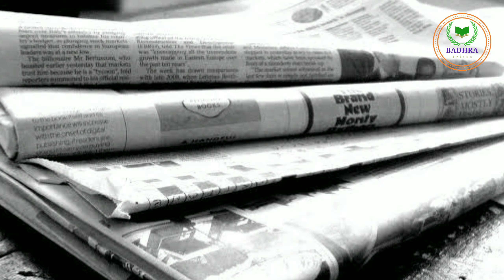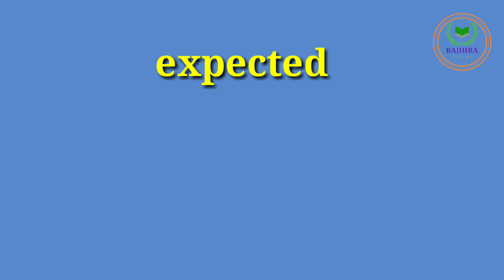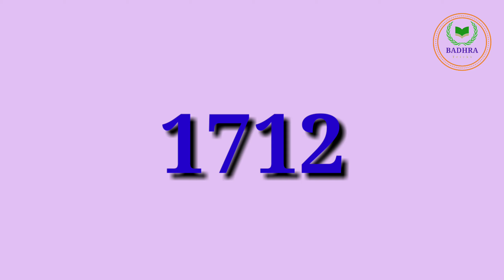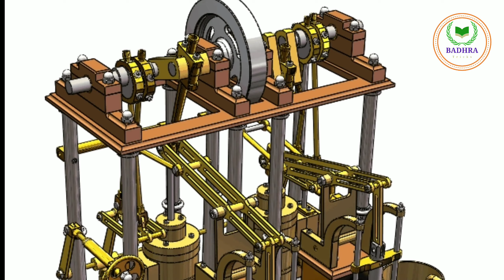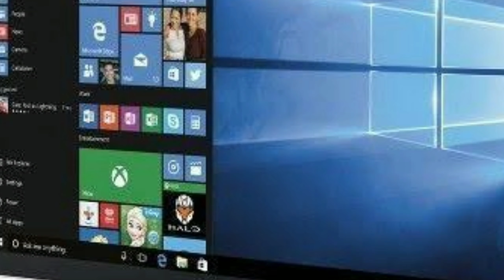World Top 10 invention's